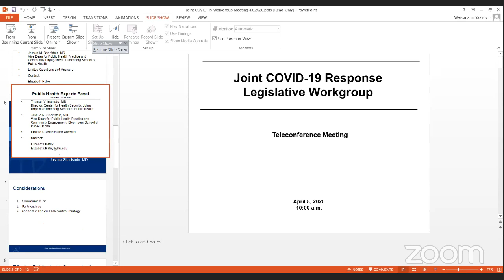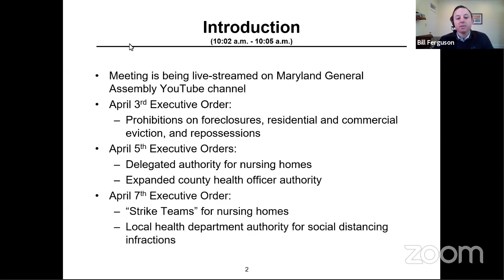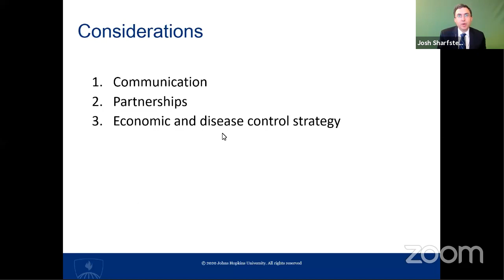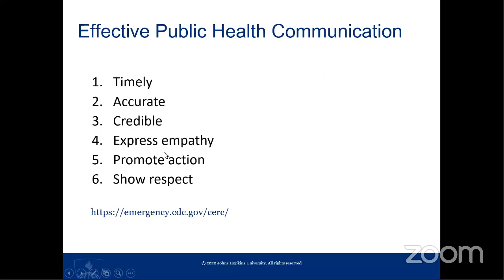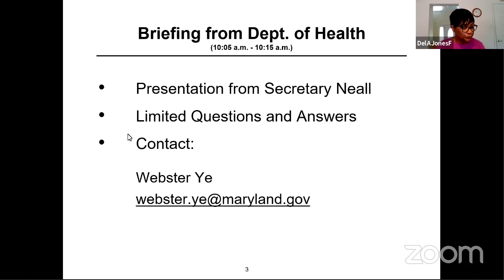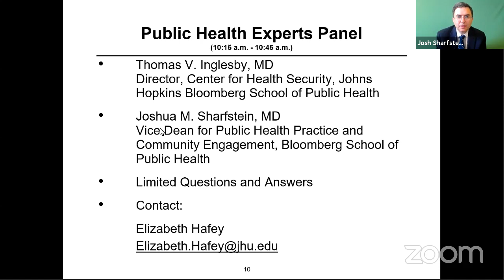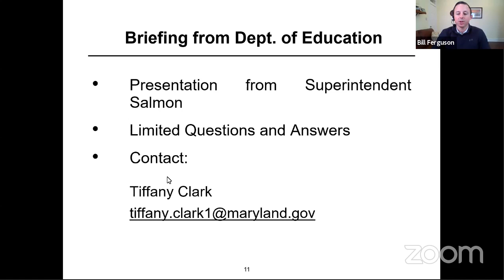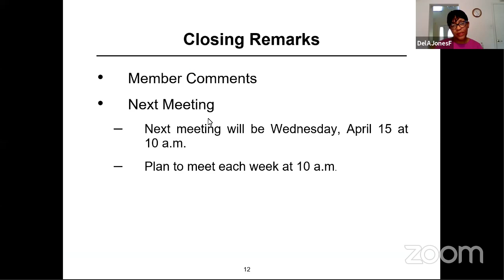Meeting of the Joint Covid-19 Response Legislative Workgroup